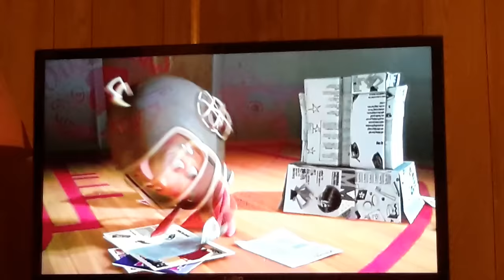CHICKEN LITTLE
GYM CLASS